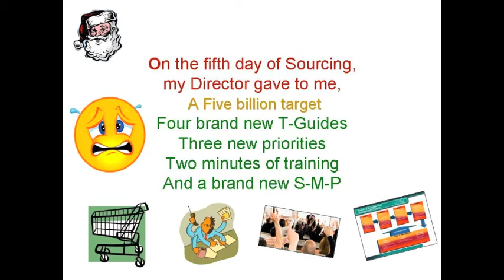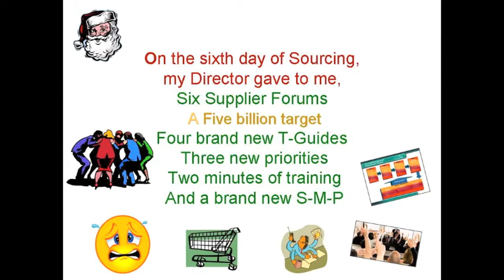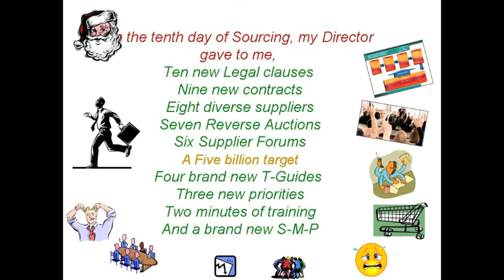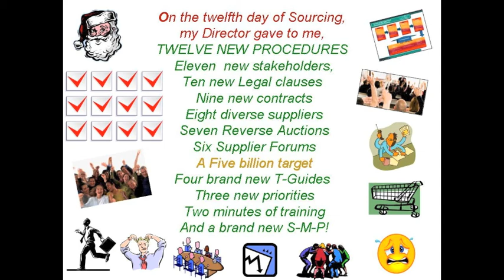12 Days of Sourcing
12 days of sourcing